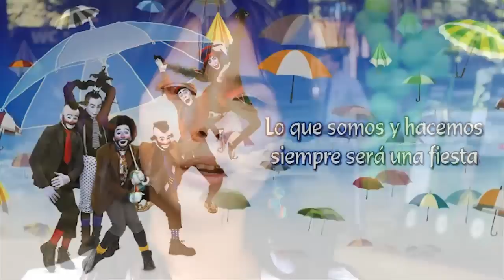Oswaldo León Gómez Saludo al Bazar de la Confianza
Disfrute del Bazar de la Confianza en Internet en Confiar en Línea